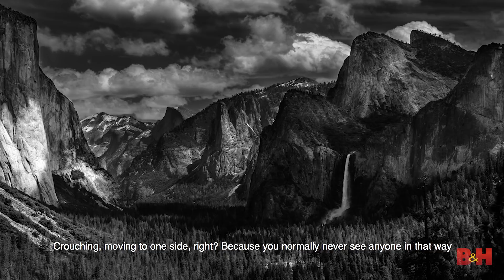B&H Prospectives | Travel Fotografia con Enrique Avilès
In this video, photographer Enrique Aviles talks about his transition from working in advertising to becoming a full-time travel photographer. He emphasizes the importance of enjoying what you do for a living, and he highlights the rewards and challenges one experiences as a photographer when spending months at a time on travel adventures.

Español: En este vídeo del espacio de eventos de B&H, el fotógrafo Enrique Aviles habla sobre su transición de la fotografía publicitaria a la fotografía de viajes que se ha convertido en su actividad fotográfica principal. Él enfatiza la importancia de disfrutar de lo que usted hace en la vida, y destaca las recompensas y desafíos que la persona experimenta como fotógrafo al pasar meses en aventuras de viaje.